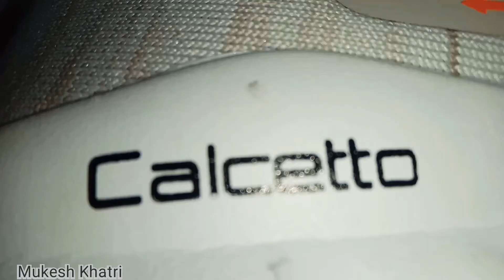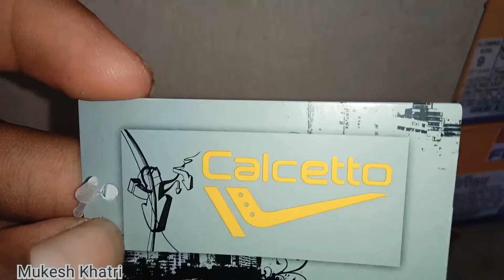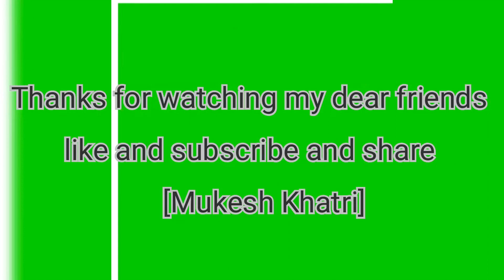[Calcetto New Design boy's shoes running shoes full details 2021] देखिए पूरी जानकारी ये है खासियत।।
MRP 2099/- off 25% total ..
colour BEIGE
article name CLT-0924

full details.

✳️Jay hind
✳️Jay Bharat
✳️Jay kisan